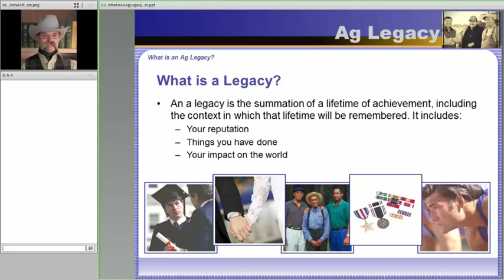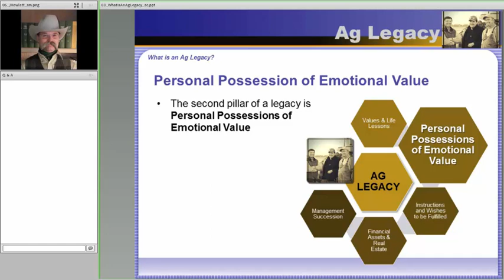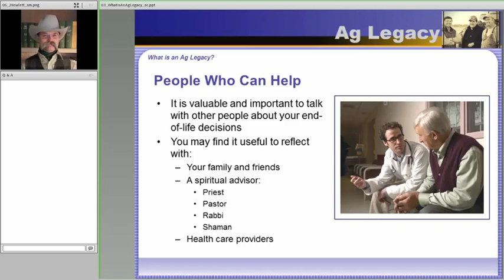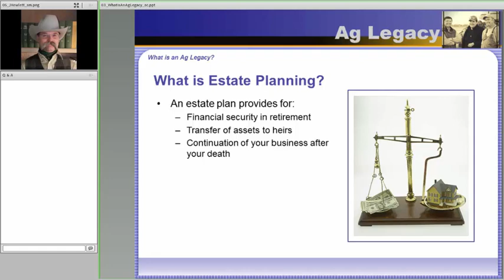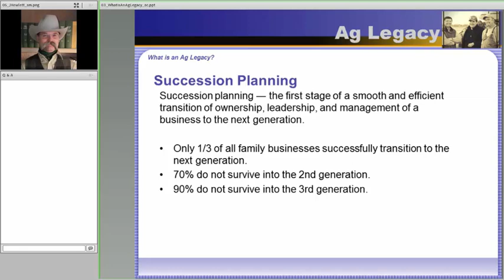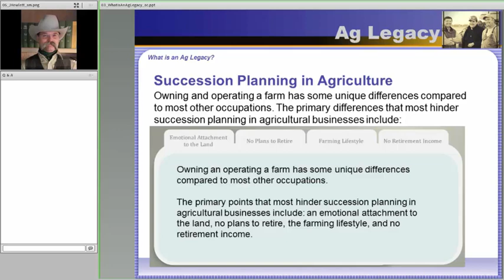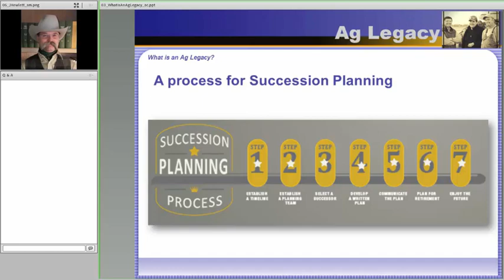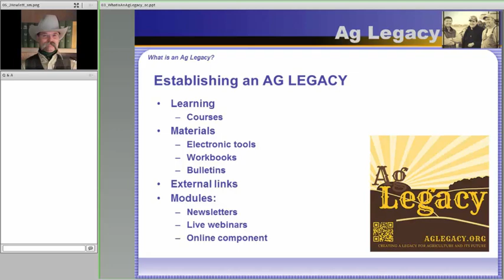What Is an Ag Legacy